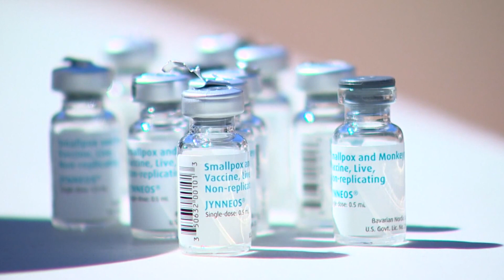Federal government sending 2,000 extra monkeypox vaccines for Charlotte Pride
The Mecklenburg County Health Department made changes to the way the monkeypox vaccine is given on Thursday. Following the Food and Drug Administration’s emergency use authorization last week, the shots can now be given intradermally, or under the skin.

Doctors say the shots are just as effective when given this way, but this change allows providers to get five times as many doses out of each vial, which will be a big help given the high demand for the vaccine.

Plus, the federal government is ramping up its response to the outbreak. Starting on Monday, 1.8 million more doses of vaccine will be made available for states to order. There are just under 200 cases of monkeypox in North Carolina and Mecklenburg County is still the epicenter of the outbreak, with more than 90 of those cases.